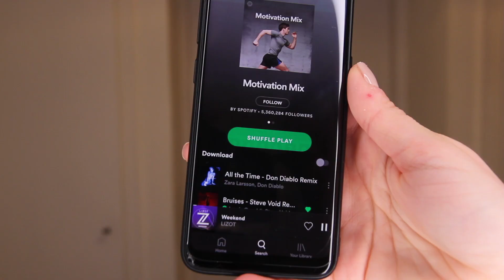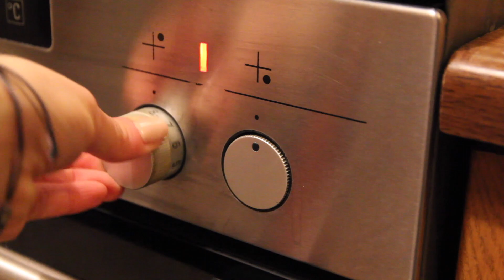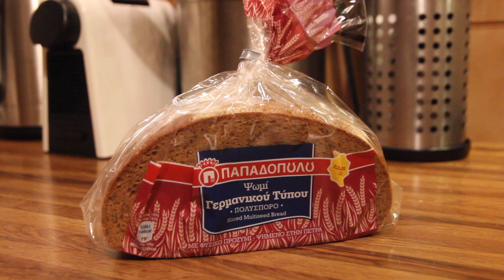ΧΑΛΑΡΟ VLOG ΕΞΕΤΑΣΤΙΚΗΣ: ΔΙΑΒΑΣΜΑ, ΦΤΙΑΧΝΩ ΝΥΧΙΑ, ΔΙΑΤΡΟΦΗ & ΓΥΜΝΑΣΤΙΚΗ | CATHERINE SPYROU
Γεια σας και καλως ήρθατε πίσω στο κανάλι μου! Σε αυτό το βίντεο σας δείχνω τί κάνω μία μέρα της εξεταστικής. Διαβάζω, μαγειρεύω, σας δίνω συμβουλές για διάβασμα και πολλά ακόμα!